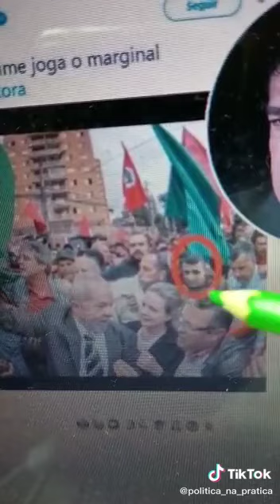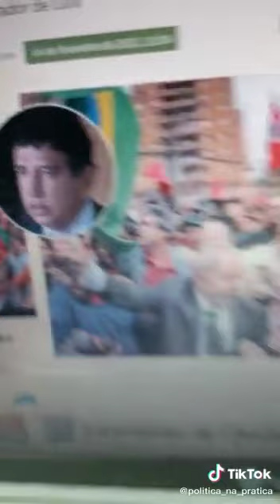Veja a Montagem antes e depois que o bolsonarista Magno Malta fez para envolver Adélio com o PT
Absurdo a montagem feita por Magno Malta para envolver a fakeada de Adélio em Bolsonaro com o PT.

Isso demonstra um total desespero com efeito Lula no primeiro turno, por outro lado, é crime, que seja punido com o rigor da lei, até mesmo se tornando inelegível.